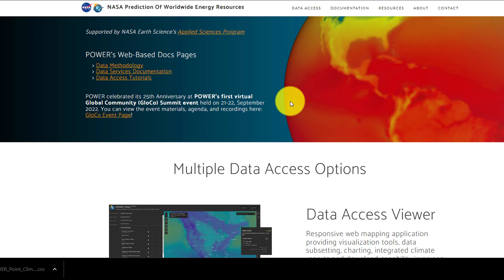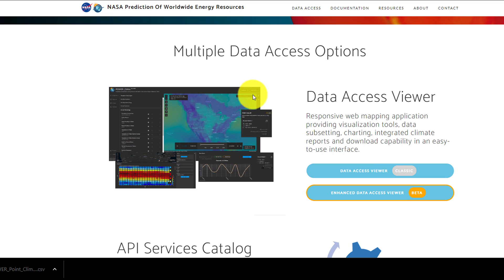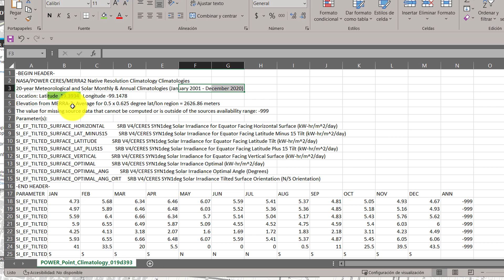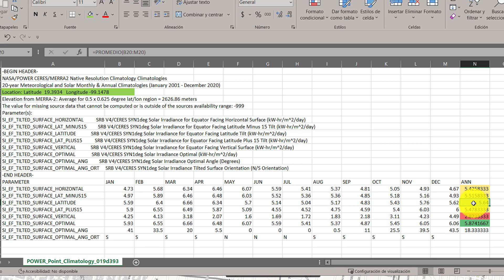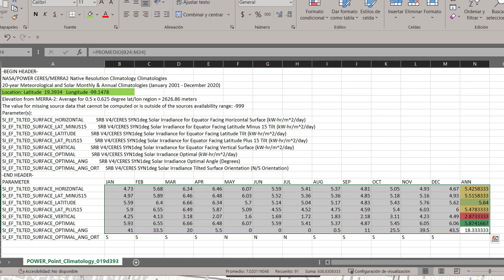GUIA DEFINITIVA: INCLINACIÓN y ORIENTACIÓN PERFECTA para instalar paneles y calentadores solares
¿Hacia dónde es la orientación, cual es el angulo o cuanta inclinación requiere el calentador solar de agua y paneles solares fotovoltaicos para sacar el mayor provecho de esta tecnología solar? aquí te lo mostramos tomando encuentra tu localización geográfica en el mundo ocupando datos de la NASA y comoaramos con la latitud
nasa meteorology NASA POWER | Prediction Of Worldwide Energy Resources